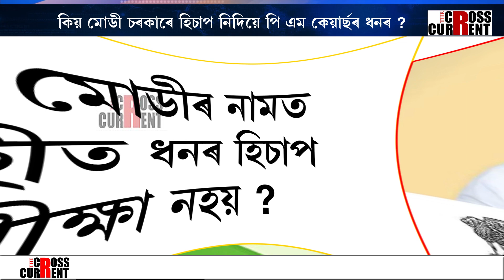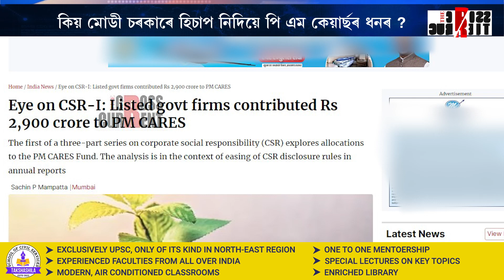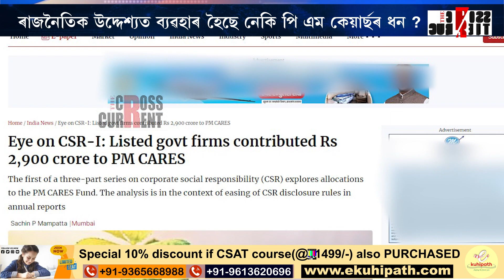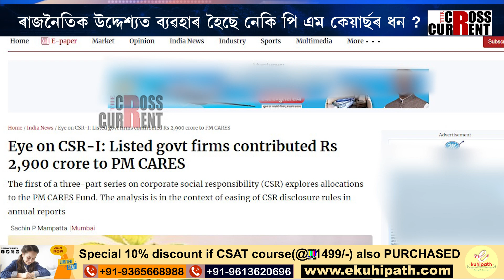মোডীৰ পি এম কেয়াৰ্ছৰ নামত চলিছে নেকি মুকলি লুণ্ঠন?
মোডীৰ পি এম কেয়াৰ্ছৰ নামত চলিছে নেকি মুকলি লুণ্ঠন? কিয় মোডী চৰকাৰে হিচাপ নিদিয়ে পি এম কেয়াৰ্ছৰ ধনৰ? কিয় মোডীৰ নামত সংগৃহীত ধনৰ হিচাপ পৰীক্ষা নহয়?ৰাজনৈতিক উদ্দেশ্যত ব্যৱহাৰ হৈছে নেকি পি এম কেয়াৰ্ছৰ ধন?